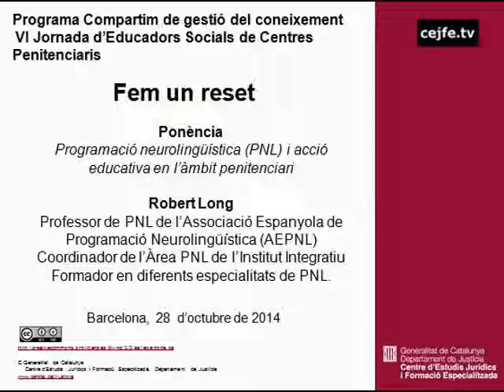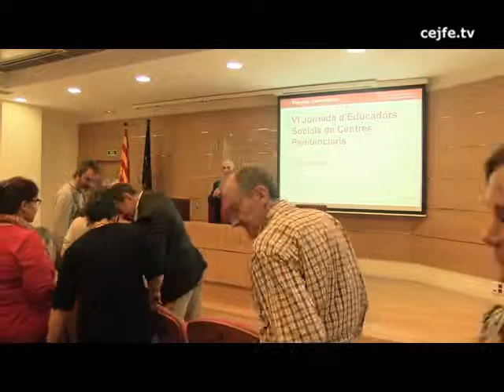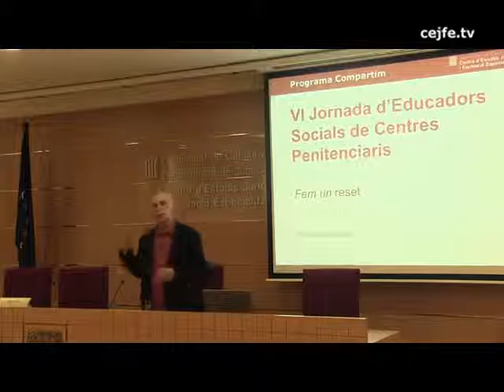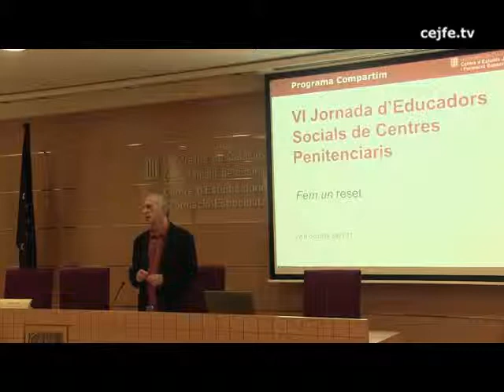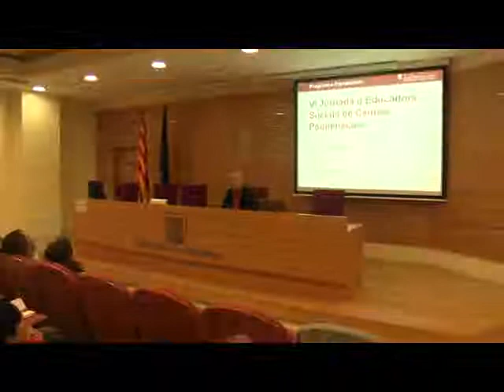Programació neurolingüística i acció educativa en l'àmbit penitenciari. Robert Long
Ponència de la VI Jornada d'educadors socials de centres penitenciaris. Fem un reset.